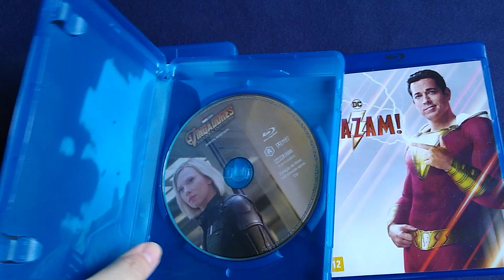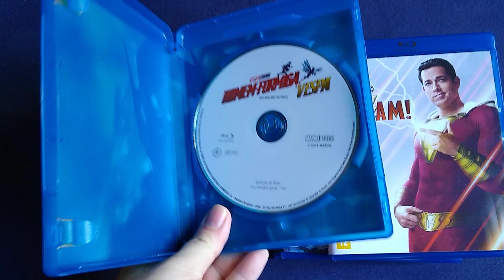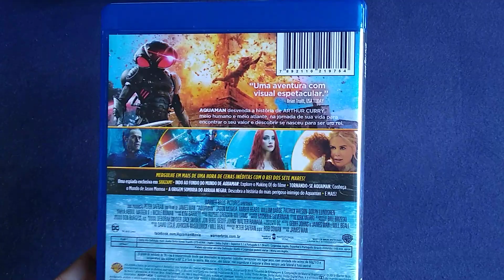Aquisições em Blu-ray!